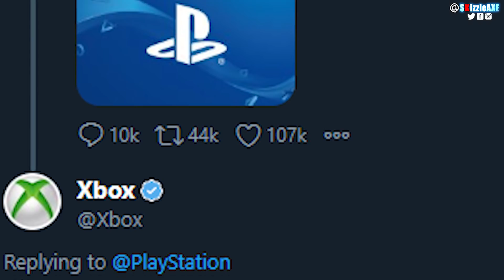(Good News) BO4 Might Get Cross Play because Sony Allows PS4 & Xbox Crossplay for Fortnite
(Good News) Black Ops 4 Might Get Cross Play because Sony Allows PS4 & Xbox Crossplay for Fortnite.

Having resisted for so long, Sony is finally giving in and allowing cross-play on the PS4 “for select third party content”, meaning PlayStation 4 owners will soon get to play the same game against people on competing consoles.

In a blog post, Sony say:

Following a comprehensive evaluation process, SIE has identified a path toward supporting cross-platform features for select third party content. We recognize that PS4 players have been eagerly awaiting an update, and we appreciate the community’s continued patience as we have navigated through this issue to find a solution.

That path begins today, with an open beta for Fortnite that’ll let PS4 players go up against people on the Xbox One, Switch, PC, Mac and mobile.

In perhaps an admission as to why this has taken so long, when the competition has allowed it for ages, Sony adds that “This represents a major policy change for SIE”, and say there’ll be more information on “other titles going forward” when “we have more details to share”.

It would make sense that it’s been a policy challenge rather than a technical one, since cross-play between PS4 and Xbox One was accidentally turned on last year before being quickly disabled.